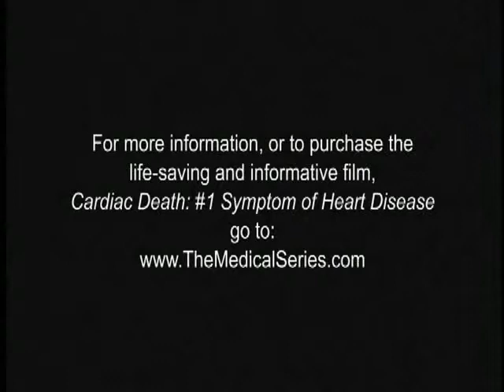Treatment to Cure Heart Disease; Learn the truth from a sur